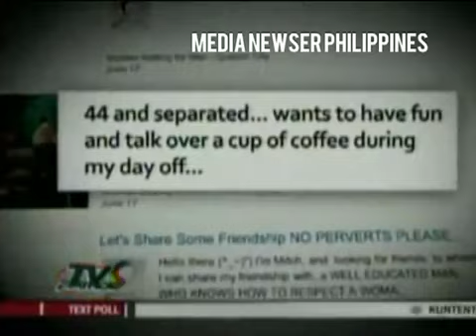‪UPDATE ON THE MHALOU DOMINGUEZ CASE A TV PATROL EXCLUSIVE ‬‏ YouTube